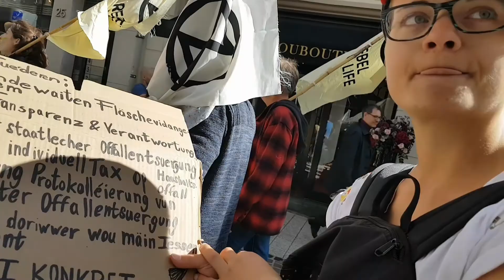Klimastreik in Luxemburg am 20.September 2019